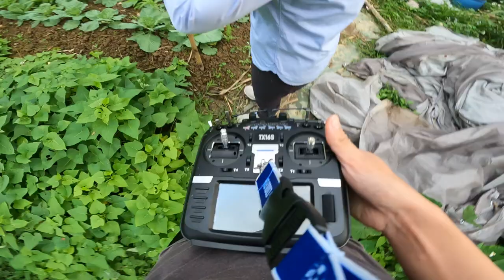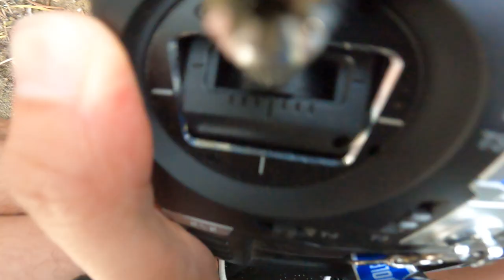Golden stick hand FPV smooth cinematic flying and tricks geprc cinelog 35 performance 1